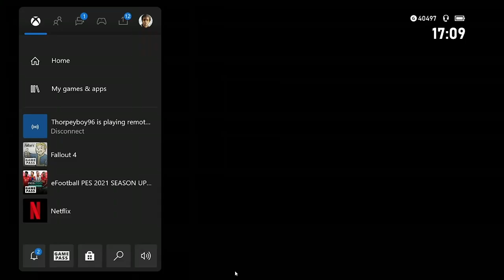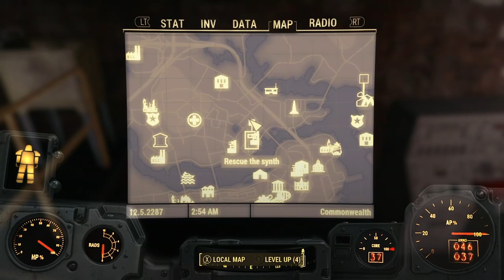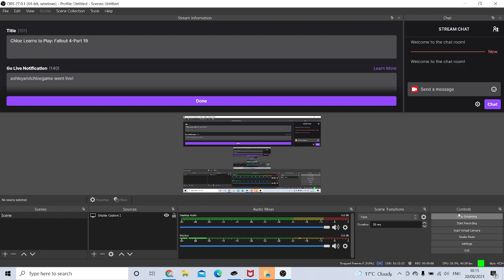Chloe Learns to Play: Fallout 4-Part 19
Join Ashley and Chloe in playing Fallout 4.